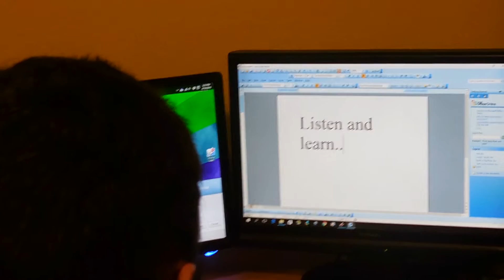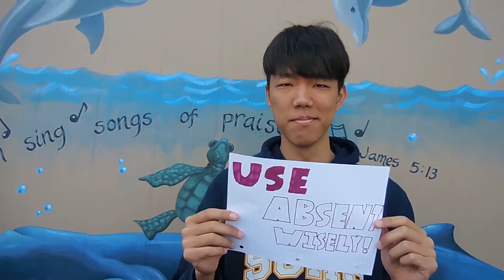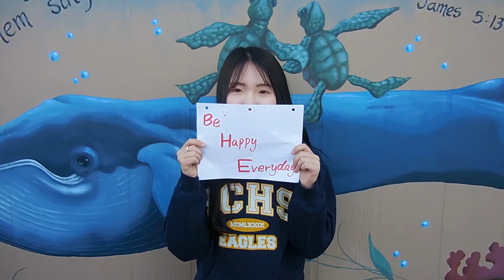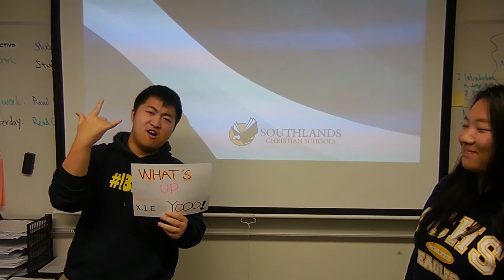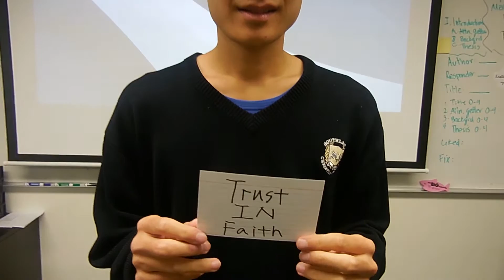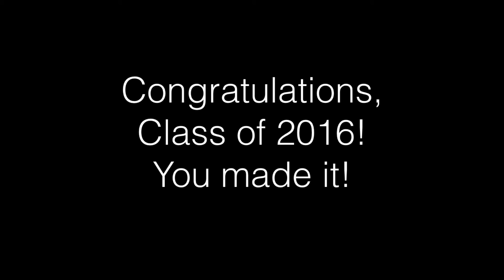Southlands Seniors 2016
Farewell and 3 words of advice to next year's seniors